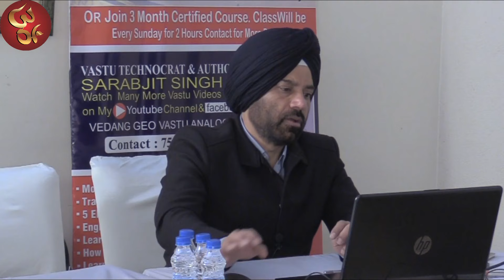हमारे Gain को कौन खा जाता है...?